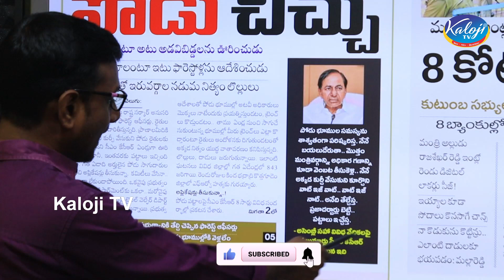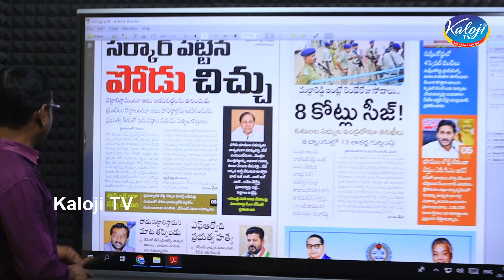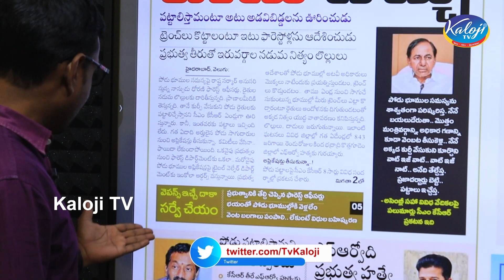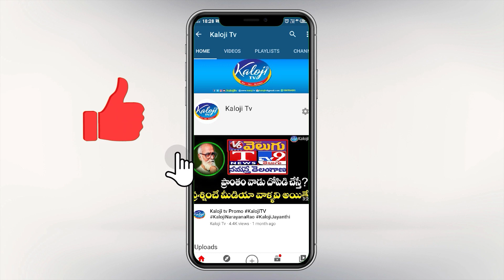పోడు చిచ్చు ,కేసీఆర్ ఆటలో పావులుగా అడవిబిడ్డలు-పోలీసులు | podu lands issue in telangana | Kaloji TV